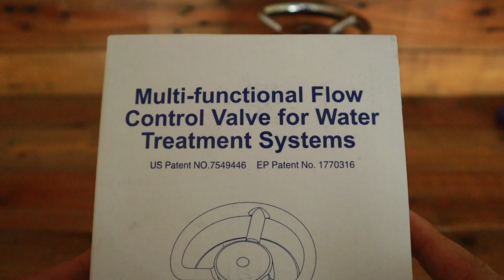วิธีใช้งานติดตั้ง หัวกรองเรซิ่น พวงมาลัย5ทาง การล้างเกลือ เครื่องกรองน้ำบาดาล แบบละเอียด I T3B DIY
คนเข้าใจผิดเกี่ยวกับฟังชั่นการทำงาน เราสามารถเลือกใช้ได้ตามความเหมาะสมในการติดตั้งใช้งานครับ ถังเกลือเหมาะกับผู้ผลิตน้ำดื่มที่ใช้หัวออโต้นะครับ ผมไม่แนะนำให้คนที่กรองน้ำใช้ติดตั้งนะครับเพราะสิ้นเปลือง แต่ก็ไม่ผิดถ้าจะติดตั้ง
กรองเรซิ่นสำหรับกำจัดหินปูน ขนาดถังขึ้นอยู่กับ สภาพน้ำและการใช้น้ำ ไม่ใช่เรซิ่นแล้วจะกรองหินปูนหมดทุกตัวนะครับ ก่อนซื้อเครื่องกรองอย่าลืมวิเคราะห์สภาพน้ำก่อน
ราคา
- ชุดแมงกานิสถัง 8" 5900 (พร้อมสารกรอง 25L)
- ชุดกรองคาร์บอน ถัง 8" 7400 (พร้อมสารกรอง 50L)
- ชุดกรองแอนทาไซต์ ถัง 8" 6700  (พร้อมสารกรอง 20L)
- ชุดกรองเรซิ่น ถัง 8" 8100 (พร้อมสารกรอง 25L)

- ชุดแมงกานิสถัง 10" 8000 (พร้อมสารกรอง 50L)
- ชุดกรองคาร์บอน ถัง 10" 9500 (พร้อมสารกรอง 50L)
- ชุดกรองแอนทาไซต์ ถัง 10” 9600 (พร้อมสารกรอง 40L)
- ชุดกรองเรซิ่น ถัง 10” 12,560 (พร้อมสารกรอง 50L)

1 หมุดวาล์ว ไปที่ back wash เปิดน้ำทิ้ง จนใส
2 ผสมเกลือ 1 กิโล ใส่กระป๋อง น้ำเท่าไหร่ก็ได้ให้เกลือละลาย เอาท่อดูเกลือจุ่มลงในถัง (ท่อเล็กด้านบน ต่อสายยาง 3หุน)
3หมุนไปที่ brine slow  รอน้ำเกลือหมด
4 ปิดระบบน้ำขังน้ำเกลือไว้ 20 นาที
5 เปิดน้ำหมุนวาบ์วมาที่ back wash
6 ชิมดู ถ้าน้ำน้ำหายเค็มแล้ว หมุนมาที่Servic ก็เสร็จครับ

ไม่รวมค่าจัดส่งตามจริงนะครับ (200-400 ต่อชุด)
ติอต่อสอบถาม 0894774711
Line: bybabyboom